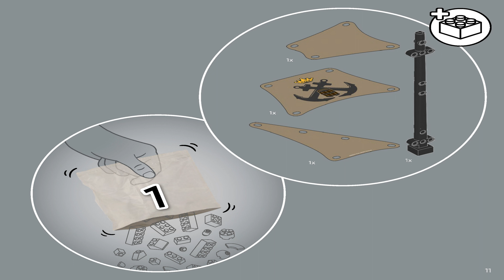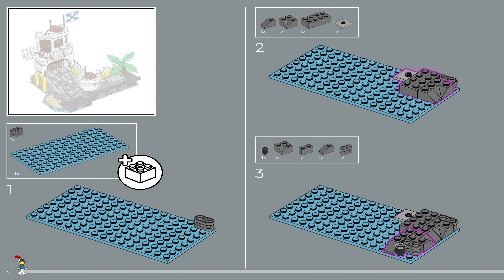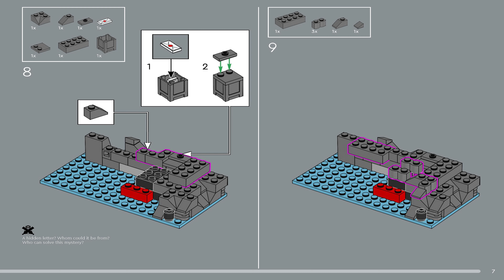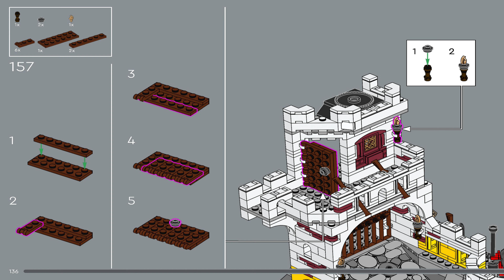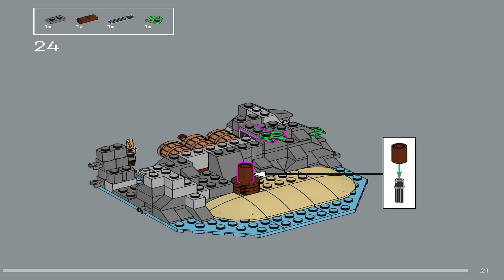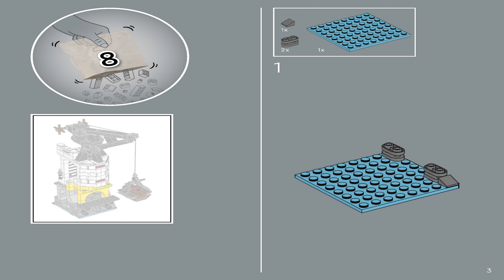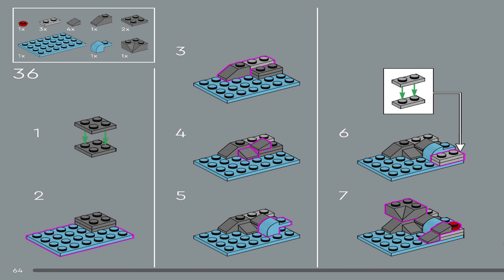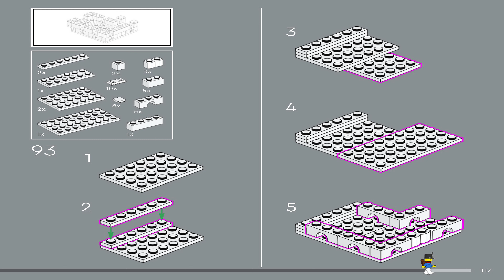LEGO 10320 Instructions | Eldorado Fortress | Icons (Full Books)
LEGO 10320 Instructions from the LEGO Icons Pirates System theme will guide you how to build LEGO Eldorado Fortress Icons set 10320

Rediscover the world of LEGO® Pirates with the LEGO Icons Eldorado Fortress (10320) building set for adults. This tribute to the iconic 1980s model (6276) comes with new features that will thrill fans of the LEGO Pirates range. The brick-built base houses detailed rooms, and new building pieces allow for greater architectural expression while retaining the classic feel of the original playset.

Enjoy a mindful building experience

Uncover hidden treasures as you craft the iconic fortress brick by brick, including the admiral’s office, a pirate prison and an array of secret spaces. Combine the modular room sections to create different configurations and stage epic battle scenes with working cannons, 8 minifigures and a cool pirate galleon with printed fabric sails.

Make time for you

Spend quality time with premium LEGO sets for adults. This LEGO Pirates-themed building set makes an immersive project for you or a top gift for fans of classic LEGO sets.

• A classic LEGO® Pirates build for adults – Step back in time for a nostalgic building project with the LEGO Icons Eldorado Fortress (10320), a tribute to the iconic 1980s LEGO Pirates range

• What’s in the box? – Includes all you need to build the model naval fortress, pirate ship and rowing boat, plus 6 imperial soldier and 2 pirate minifigures and skeleton, monkey, parrot and crab figures

• Features and functions – The fortress and brick-built base house an array of detailed rooms and the modular sections can be combined to form different fortress configurations

• A pirate-themed gift for adults and fans of the 1980s LEGO® Pirates range – Take time out for yourself or treat a loved one to mark any special anniversary or occasion

• Dimensions – The fort (in open configuration) measures over 27 cm (10.5 in.) high, 70 cm (27.5 in.) wide and 24 cm (9.5 in.) deep

• Minifigure accessories – Includes firing cannons, a treasure map, chests, barrels, sacks, muskets, swords, bowls, goblets, bottles, lanterns, prison keys, a cooking pot, desk, candle and quill pen